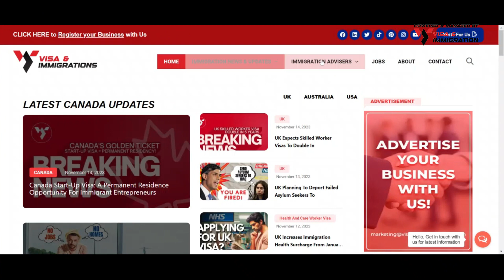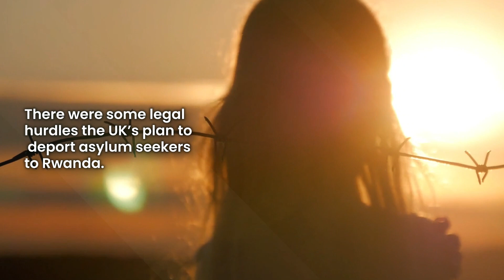BIG BLOW FOR SUNAK! NO MORE RWANDA FOR UK ASYLUM SEEKERS AND REFUGEES! UK IMMIGRATION NEWS 2023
UK’s ‘Rwanda Migrant Scheme’ ruled Illegal. Is it a good news or a bad news. Let’s find out!

Today’s video update will talk about A major blow to UK’s Sunak as Rwanda migrant scheme which was declared unlawful by the UK Supreme Court.

Are you interested in getting in touch with an expert immigration advisor for your UK Immigration Application?

Topics Discussed:

0:00 - Introduction
0:07 - UK’s ‘Rwanda Migrant Scheme’ ruled Illegal
0:47 - Rwanda Scheme Background
1:08 - Implications for Sunak
1:31 - Policy Critique
1:49 - Legal Concerns as well
2:12 - Summary